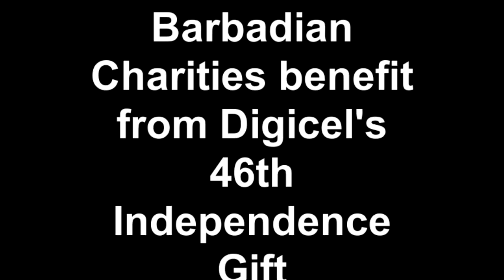Digicel Barbados 46th Independence Community Outreach - An initial five NGOs benefit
Digicel recently made a presentation at the Savannah Hotel, the telecoms provider outlined their assistance to a number of organizations in recognition of Barbados' month of Independence